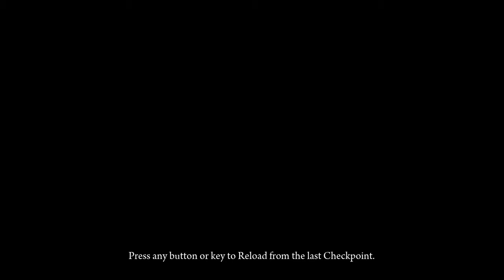Deadlight #11 - Let's Play - [German/Deutsch] - Wir spielen jetzt im Koop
Bitte positiv bewerten wenn euch das Video unterhalten hat 

In Deadlight kämpfen sich Anna und Markus durch eine alternative Vergangenheit, in der die Welt in den späten 80er Jahren von Zombies (bzw. sogenannten „Shadows") überrannt wurde. In der Rolle des Überlebenden Randall versuchen wir in dem entstanden Chaos Frau und Tochter wiederzufinden, wobei wir mit einer Organisation namens „The New Law" konfrontiert werden.

Deadlight wurde vom Studio Tequila Works entwickelt und ist ein 2.5D-Action-Plattformer, der sich vom Gameplay stark an Klassikern wie Prince of Persia oder Blackthrone orientiert.

KeinPlanGaming ist der Gaming-Kanal von Anna und Markus, in dem zwei völlig unbegabte Casual Spieler sich den härtesten (Retro-)Hardcore-Games in der Geschichte des Gamings stellen. Kein Spiel ist zu schwer, keine Herausforderung zu groß! Wir spielen die Spiele so lange bis wir sie durch haben oder die Zuschauer Petitionen starten damit wir endlich aufgeben. Wir bevorzugen keine Konsole, vom Nintendo Entertainment System (NES), über das Sega Mega Drive / Genesis bis hin zu Sega Dreamcast, PlayStation und PC ist alles möglich. Sei dabei und werde Teil dieser tollkühnen Mission!